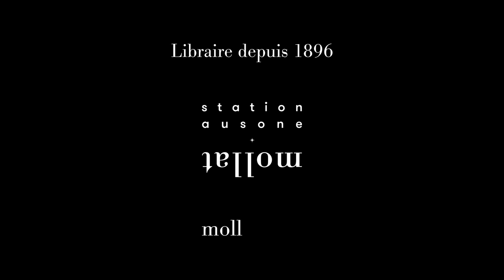Luc Chomarat - Le fils du professeur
A l'occasion du "Livre sur la Place" 2021 à Nancy, Luc Chomarat vous présente son ouvrage "Le fils du professeur" aux éditions la Manufacture de livres. Rentrée littéraire automne 2021.